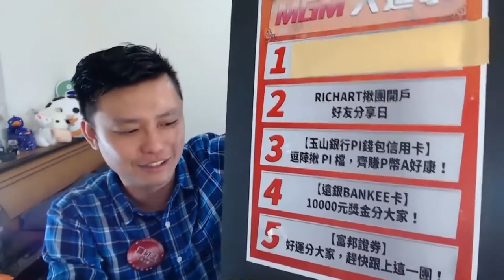2018 MGM大進擊No 2－Richart好友分享日(精華版)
2018 MGM大進擊No 2－Richart好友分享日

MGM最有趣的地方，就是能夠讓我執行「讓利」回饋分享，因為全台灣沒有一個部落客能夠做到跟我一樣，所以我才能夠玩得這麼大。那麼，在2018年寶可孟舉辦了這麼多的MGM活動，不曉得您最喜歡的是哪一個呢？來看看大家的投票意見吧！